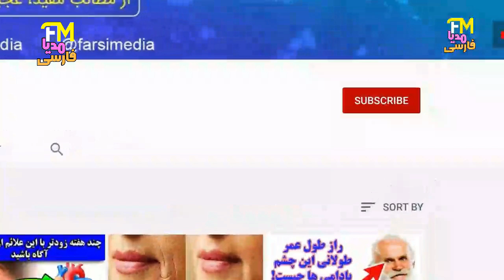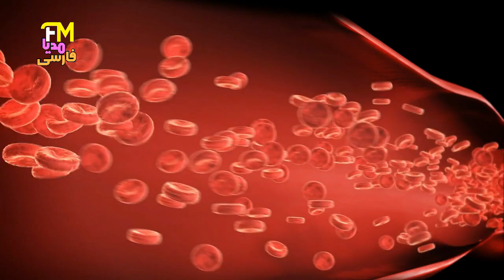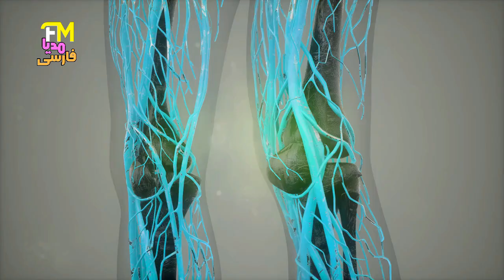آیا لنفاوی خود را تمیز می کنید؟ علائم التـهاب غدد لنفاوی،+ ۱۱ دستورالعمل نحوه پاکسازی سیستم لنفاوی